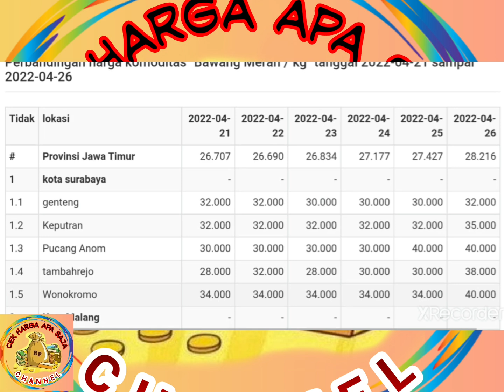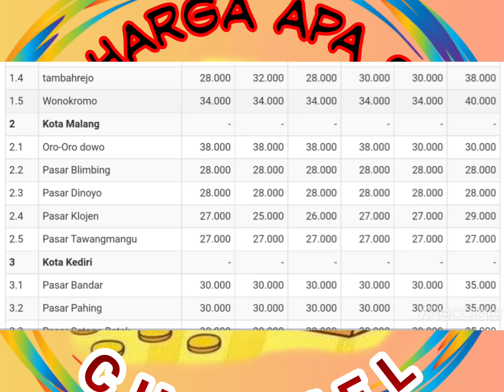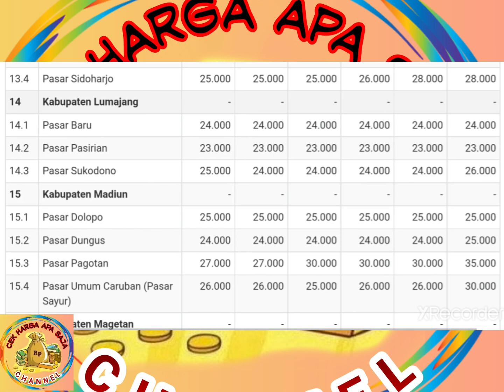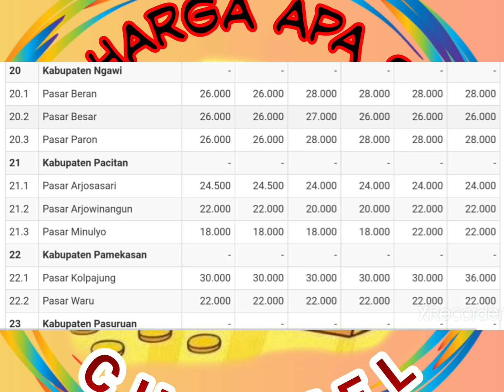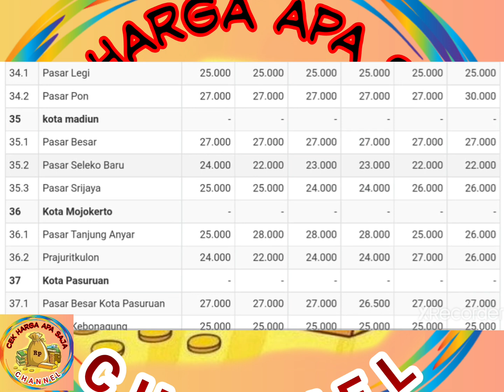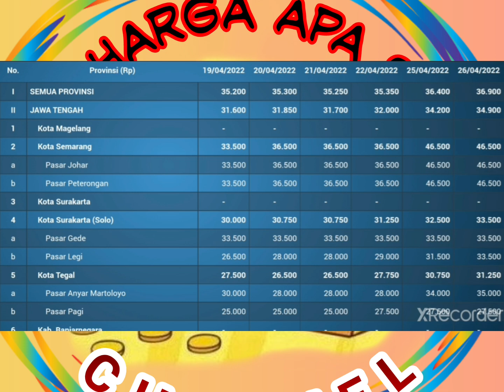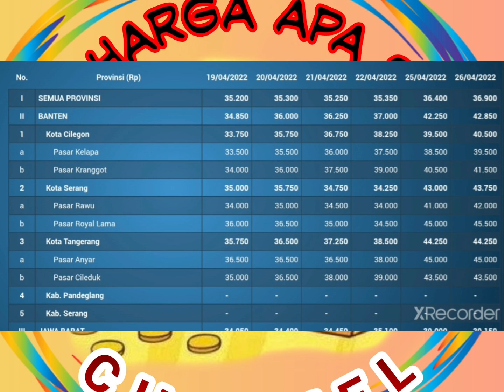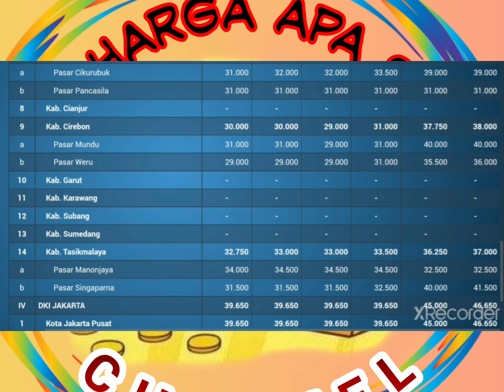Harga Bawang Merah Hari Ini || Update Harga Bawang Merah hari ini Edisi Selasa, 26 April 2022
video edisi hari ini membahas Harga Bawang Merah Hari Ini || Update Harga Bawang Merah hari ini Edisi Selasa, 26 April 2022, Referensi Harga Bawang Merah dari Petani dan Pedagang, Harga Bawang, Harga bawang merah, menanam bawang merah, petani bawang merah, Harga Bawang Merah Kering, Harga bawang merah kering hari ini. Semoga Bermanfaat.

alat alat dan pemdukung yang di gunakan untuk pembuatan update harga bawang merah hari ini :

 - Samsung M30S
 - KineMaster
 - PicsayPro
 - xRecorder
 - Chrome
 - YoutubeStudio
 - TagYou
 - segelas kopi sedikit gula
 - 4 batang rokok harga 6000 an :)
 - fisik yang kuat dari yang maha kuasa
 - hati yang hebat dari yang maha kuasa
 - otak sehat dari yang maha kuasa
 - inspirasi istimewa dari yang maha kuasa
 - doa orang tua
 - dan sembarang kalir

promosi ?, hubungi admin !
bisa melalui

FB   : Cek Harga Apa Saja

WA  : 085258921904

Tak promosiin daganganmu lur.

harga bawang merah hari ini,
harga bawang merah,
harga bawang merah hari ini jawa timur,
harga bawang merah nganjuk hari ini,
harga bawang merah hari ini di pasar induk kramat jati,
harga bawang merah pasar sukomoro nganjuk hari ini,
harga bawang merah brebes hari ini,
harga bawang merah sekarang,
harga bawang merah di pasar sukomoro nganjuk hari ini,
harga bawang merah hari ini pasar sukomoro

deskripsi channel :
Bismillahirrohmanirrohim.
Channel Cek Harga Apa Saja adalah channel berhaluan bisnis, yang mana memberikan informasi-informasi seputar update harga hari ini. Seperti, Harga Bawang merah hari ini, harga jagung hari ini, harga telur hari ini, harga ayam hari ini, dan lain sebagainya.
Channel Cek Harga Apa Saja berupaya untuk meberikan informasi terbaik bagi, petani, peternak, pekebun, petani milenial, pekebun milenial, peternak milenial. Dan tentunya channel Cek Harga Apa Saja berupaya sebaik mungkin untuk menyajikan data update harga hari ini untuk para pedagang, tengkulak, dan konsumen. Melalui data data dari pasar tradisional, dari pedagang, dan para petani, peternak dan lain sebagainya
Semoga chanel ini bermanfaat bagi kita semua.

@cek harga apa saja

harga bawang merah di pasar induk cibitung hari ini,
harga bawang merah saat ini,
harga bawang merah hari ini dari petani